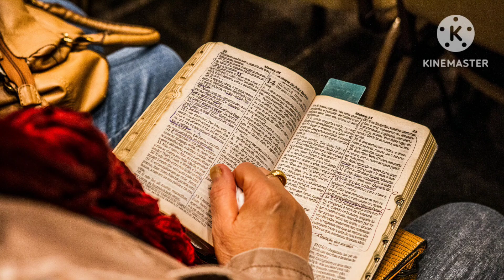Born again|born again christian in hindi | एक परिवार जो नया जन्म नही पाया